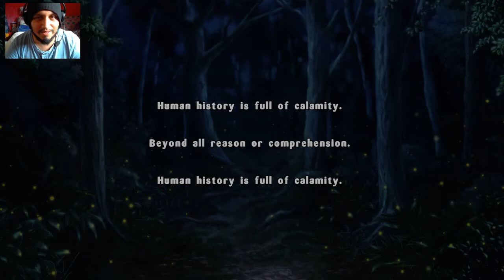SK Estival Versus- Pero que es esto D: By Wulygames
Hola gente como les va espero que bien, hoy vengo con este nuevo video que espero les guste si es así te invito a compartir el video y si te gusta la serie apóyala con un like, también puedes suscribirte te dejo mis redes sociales abajo nos vemos en una siguiente ocasión.